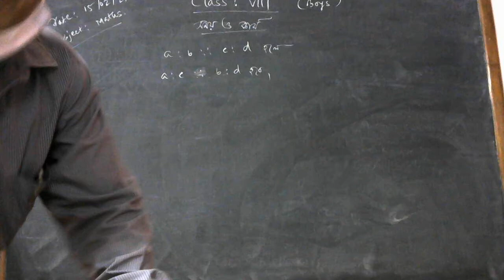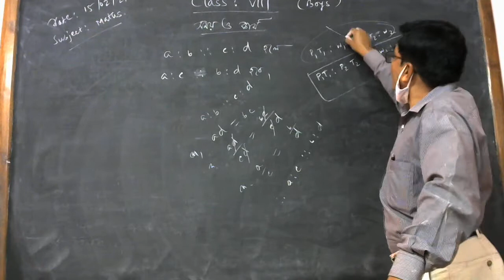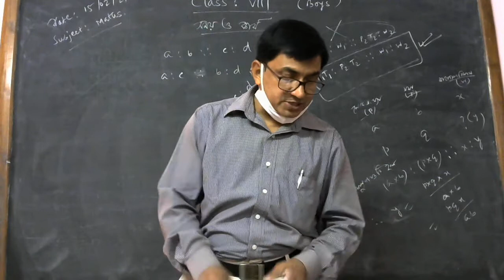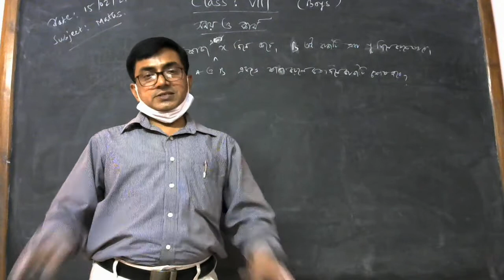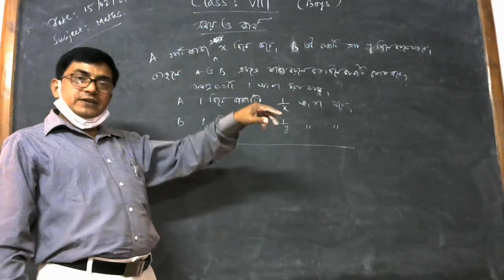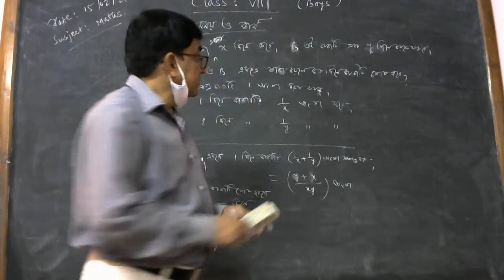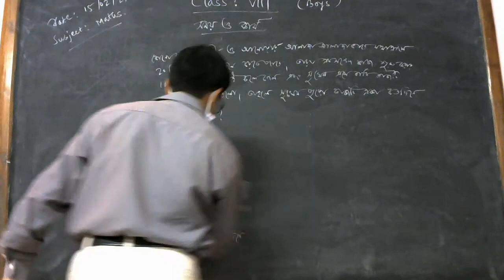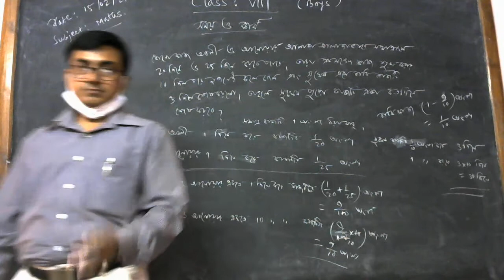অষ্টম শ্রেণি /গণিত /সময় ও কার্য /পর্ব - ৪